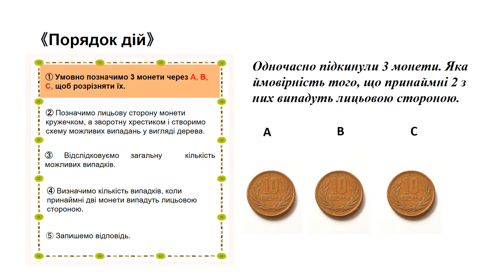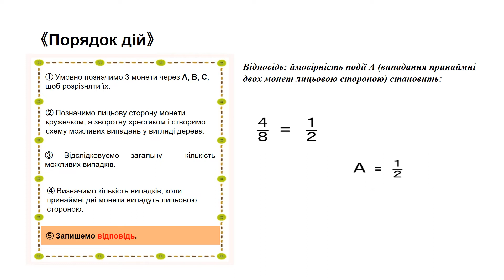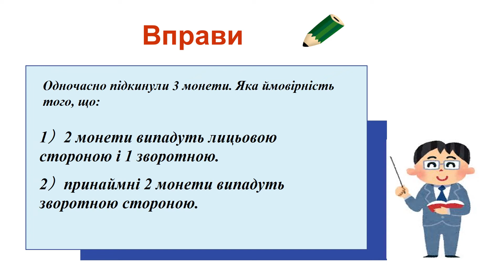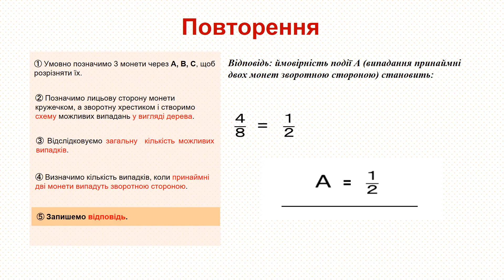中2＿確率＿3枚の硬貨（ウクライナ語版）